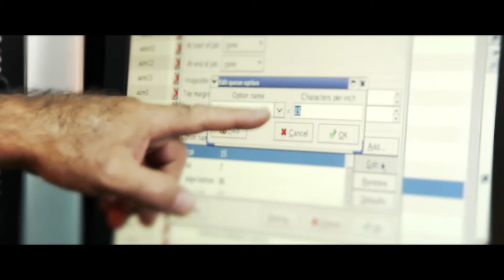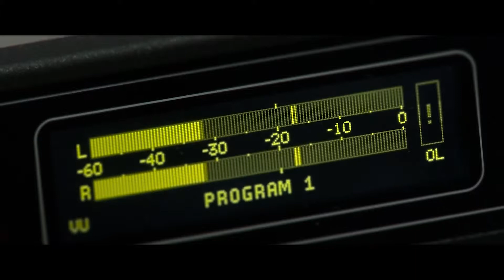Pregrado Ingeniería de Telecomunicaciones - Universidad de Medellín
¡Únete al cambio!
Universidad de Medellín
Ingeniería de Telecomunicaciones